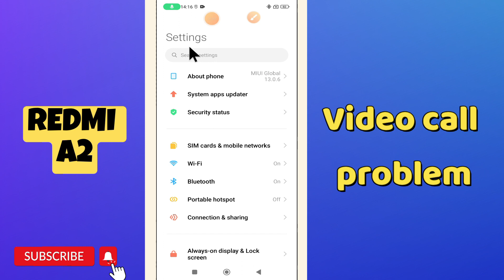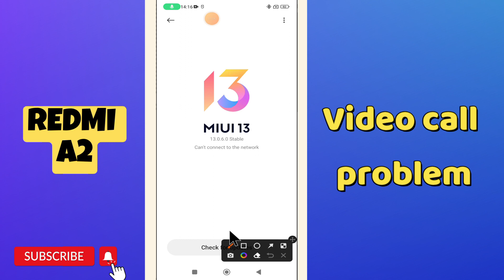Redmi A2 Video call problem || How to solve the video call issue || Video call not working